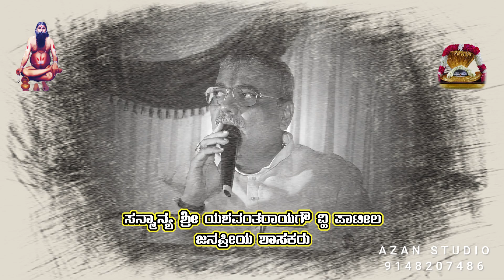ಶ್ರೀ ಮಲ್ಲಿಕಾರ್ಜುನ ಜಾತ್ರಾ ಮಹೋತ್ಸವ ಲಚ್ಯಾಣ 2023 ಸನ್ಮಾನ್ಯ ಶ್ರೀ ಯಶವಂತರಾಯಗೌಡ ಪಾಟೀಲ ಜನಪ್ರಿಯ ಶಾಸಕರು